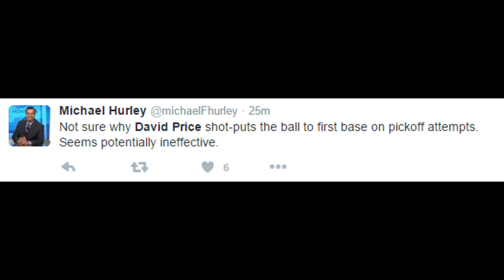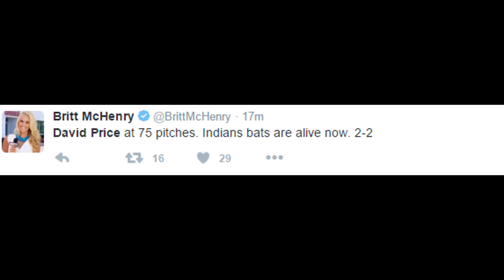David Price Is Pitching Amazing And He Is Trending / Tweets About David Price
He's insane!